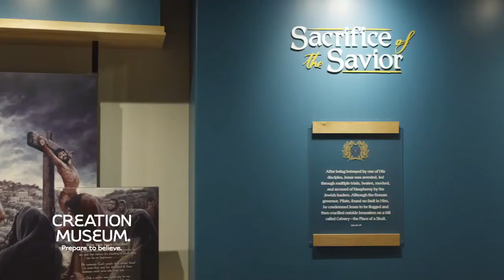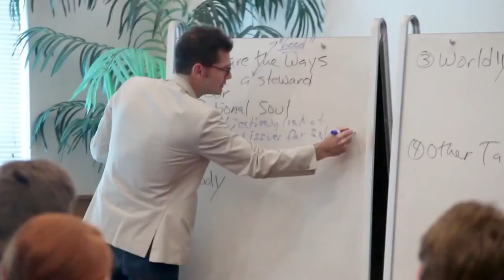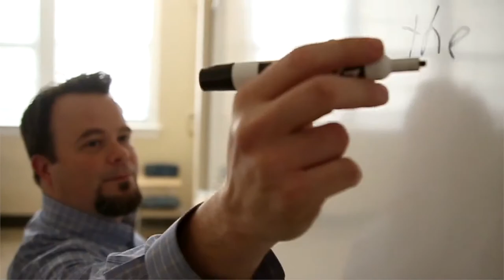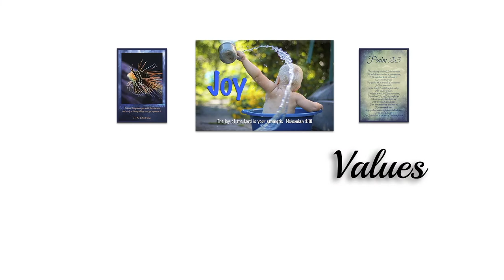Deborah Watson on Faith on Film With Isaac Hernandez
Deborah Watson, founder and director of Faith Walkers International is guest today and shares how she got into the business of writing and producing film. You don't want to miss hearing about the sign God gave her.